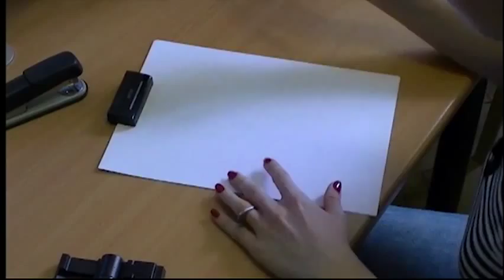wacom inkling tutorial